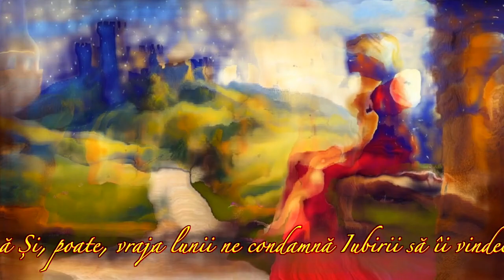Te-aștept să vii... de Doina Moritz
versuri de Doina Moritz
muzica Dan Lucian Corb